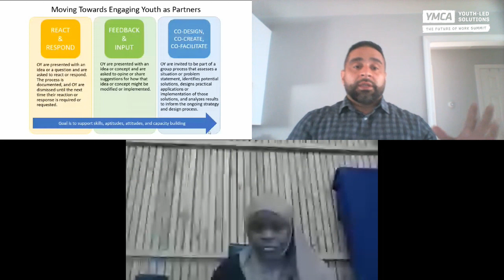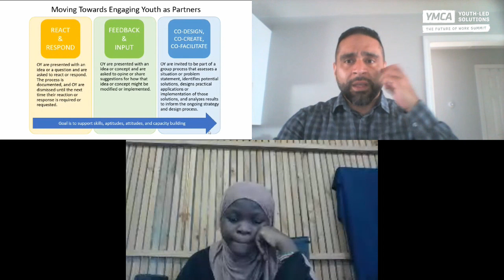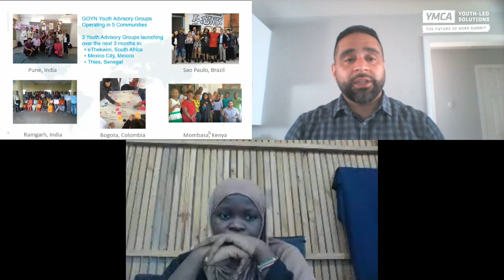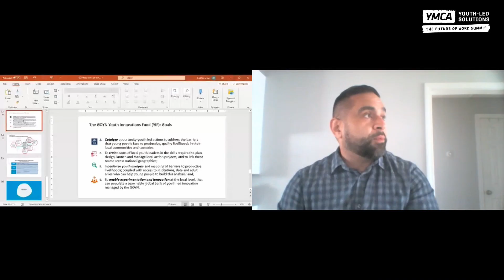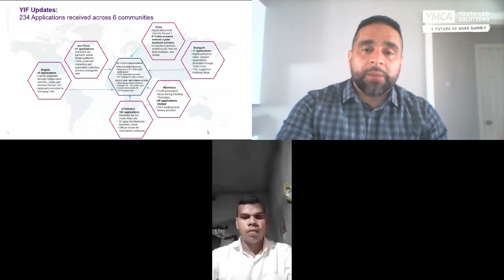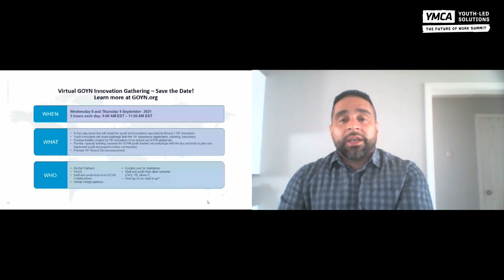Youth voice and engagement in work systems change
This youth-moderated roundtable discussion will bring together young leaders to explore the unprecedented changes to work as we know it.